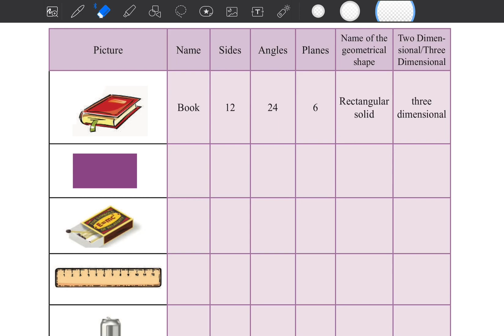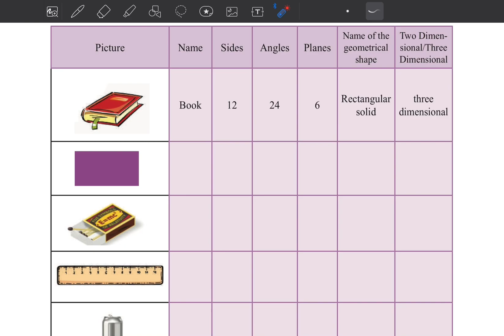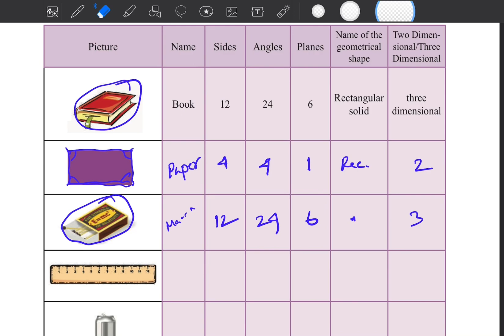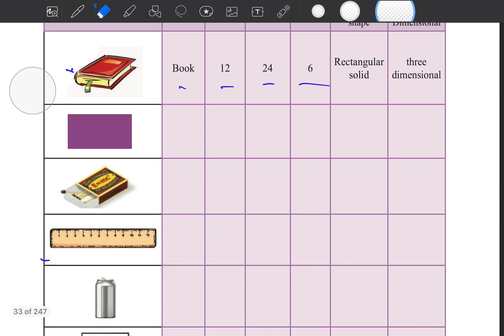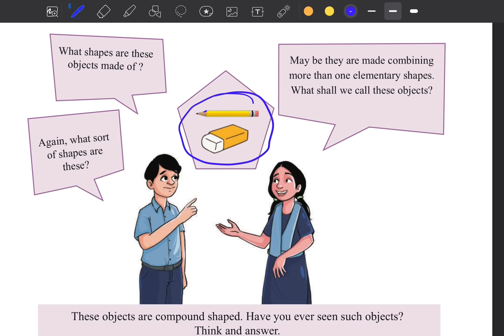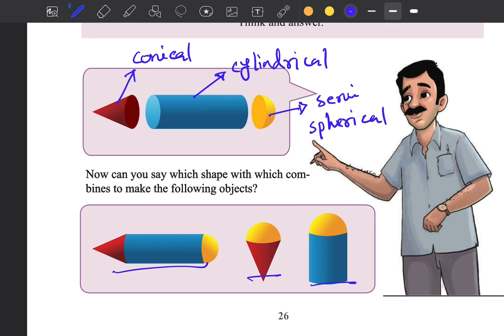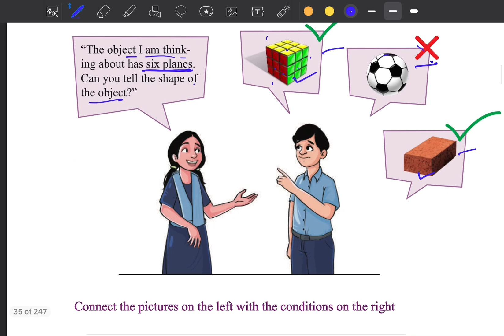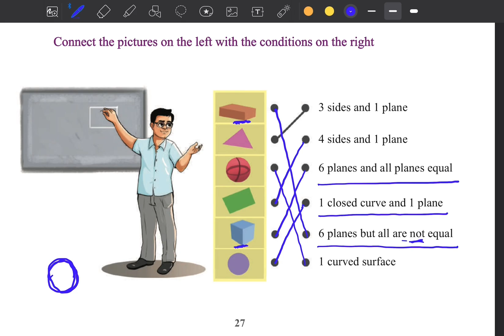Math Class 6 page 196 Chapter 10 Story of Geometric Shapes ৬ষ্ঠ শ্রেনি গণিত New book 2024 EV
Class 6 Math English version, Math class 6 chapter 2, Chapter 2 Math solution, ষষ্ঠ শ্রেণির গণিত ২০২৩, sostho srenir gonit, class six Math chapter 2  2023, class six Math new book, new curriculum math six, ৬ষ্ঠ শ্রেণির গণিত দ্বিতীয় অধ্যায়, The story of two dimensional objects, দ্বিমাত্রিক বস্তুর গল্প,  dimatrik bostur golpo, ষষ্ঠ শ্রেণির গণিত বাংলা